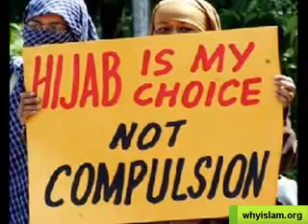hijab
It will be three years ago, this December 25th, that I stood before two Muslim sisters and declared openly my belief in Allah and His Messenger, Sallallahu-'Alaihi Was-Sallam, and thus freeing and liberating myself from my former self-imposed bondage. Stepping out of the darkness of disbelief into the light of Islam, it's funny that I found such freedom in the very thing that was keeping me from Islam in the first place; the hijab. Even though I get the wide gamut of strange stares, points, and comments, this covering makes me feel honored, safe, and cherished.

The word hijab comes from the Arabic word "hajaba" meaning to hide from view or to conceal their beauty in this society and do not give in to its oppressive system, are looked upon as invisible, without sexuality, and backward. Because I'm often mistaken for a nun, a terrorist, who may be hiding Allah knows what's under all that stuff, or the poster-child for oppressed womanhood everywhere, I feel the reactions to the hijab for many women, is the truest test of being a Muslim. In instructing us to wear the hijab, Allah has given Muslim women what they can bear of injunctions and obligations. For Allah says,
«"And we do not lay on any soul a burden except to the extent of it's ability, and with Us is a Book which speaks the truth, and they shall not be dealt with unjustly."» (23:62)

Unfortunately, Satan and his cohorts are calling the Muslim woman to enslave her to the creation, and to forget about her servitude to her Creator. Chastity, modesty, and piety are deceptively marked as shackles on personal freedom. Allah warns the believers that they should not let Satan deceive them, as he deceived their parents, Adam and Eve. Under the guises of fashion, culture, and modernism, however, Satan has succeeded and is succeeding to lead the Muslim woman into immodesty.
From the dawn of civilization, flowing dresses and headscarves has always been associated with "Godliness" or "God consciousness". Even the Christian pictorial representation of the earlier prophets and their womenfolk bear familiar likeness to the dress ordained for Muslim men and women. This tradition of modesty is reflected in the Qur'an, wherein Allah says,
«"O Children of Adam! We have bestowed raiment upon you to cover yourselves (screen your private parts, etc.) and as an adornment. But the raiment of righteousness, that is better"» (7:26)

But since the heyday of feminist movement, there has been an increasing amount of scrutiny placed on the dress and status of Muslim women. According to these "liberated" women, the hijab not only covers the head, but also covers the mind, will, and intellect. They say that our dress code is outdated and oppressive, and it stops us from being productive human beings. They speak out of ignorance when they say that our hijab does not belong in these modern times, when due to the constant decrease in moral values in the world today, circumstances make the hijab even more necessary. More than ever before, sex crimes are rampant and "liberated women" in the larder society now face increasing higher chances of being raped or sexually harassed. The Federal Government conducted research in which they found that in America, a rape is committed every six minutes.
The women, who uncover their beauty and show off their bodies and made-up faces for all to enjoy, expose themselves to be harmed by wolves in human clothing. Allah enjoined hijab on the Muslim woman to protect her from harm. He knows his creation, and knows that when women make a dazzling display of themselves, with immodest clothes, perfumed bodies and made-up faces, it serves to increase the sexual deviance of the overall society. Many of those who are misguided would have us thing though that the hijab is a portable prison that restricts our minds, lives, and hearts. It is none of these things, and in order not to fall victim to their plots, we must begin to understand what the hijab truly is.

Author : Sr Sumayyah Joan
Source : Resalah